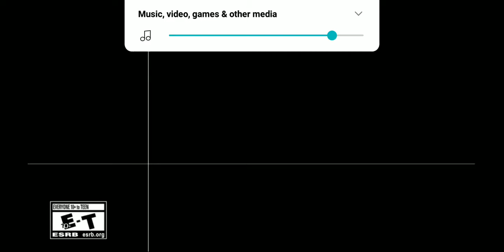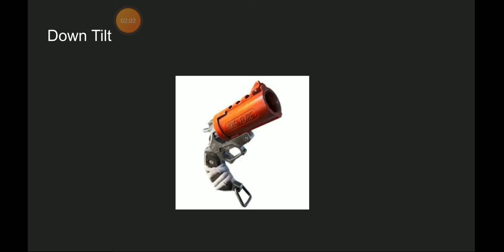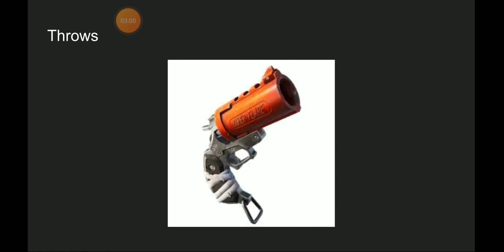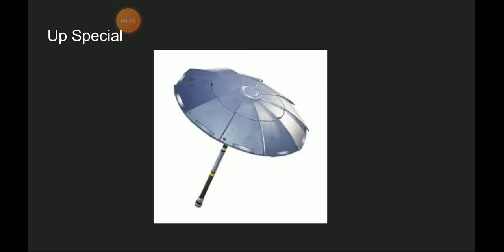What If Jonesy was in Smash (Idea 27)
Jonesy
Builds and Shoots
I Hope You Enjoy This Move-set. Remember, you may request any character in the comments on any video, any time.
Render: Unknown
Presented: Logan
00:00 Intro
01:13 Gimmicks
01:43 Basics
02:56 Grabs
03:11 Specials
05:51 Final Smash
06:10 The Other Stuff...